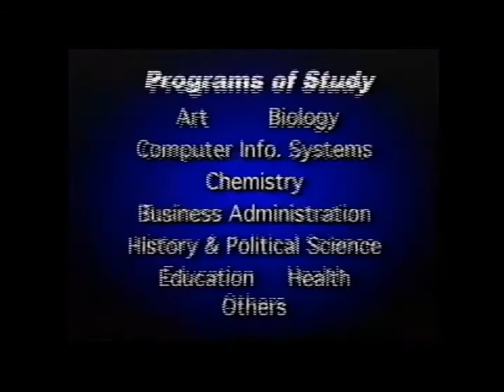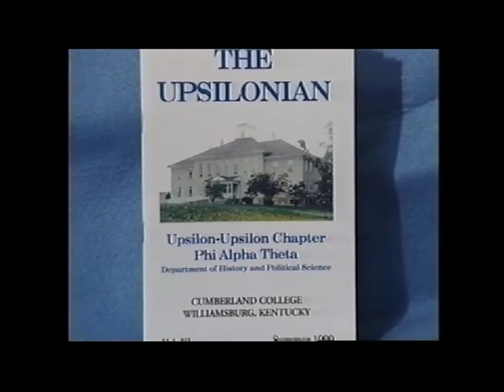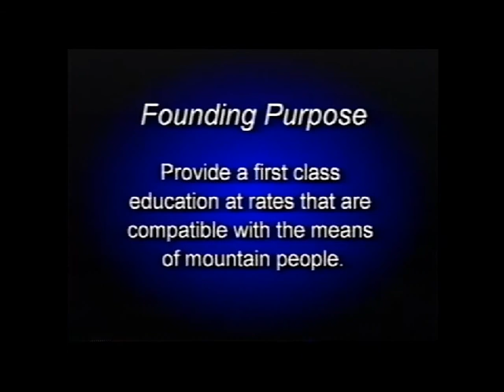Cumberland College - Our Gift to You